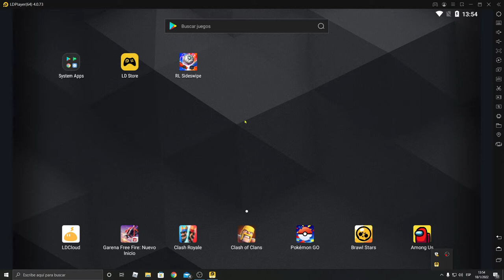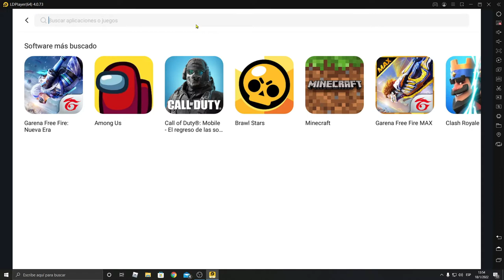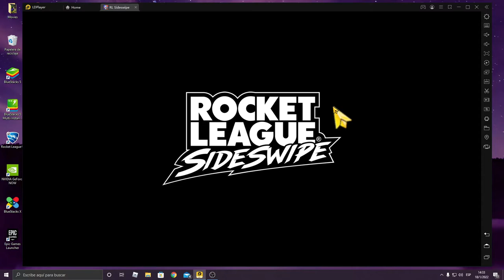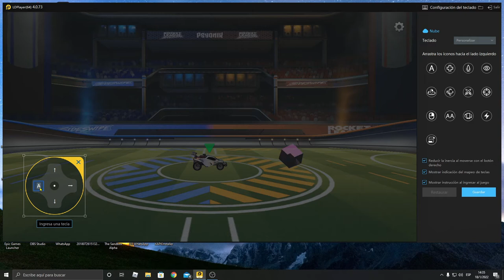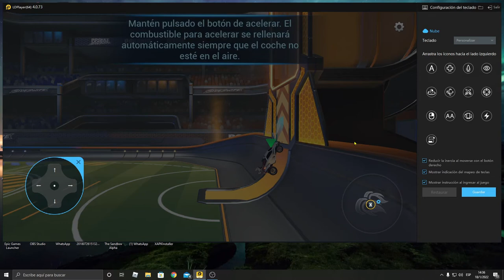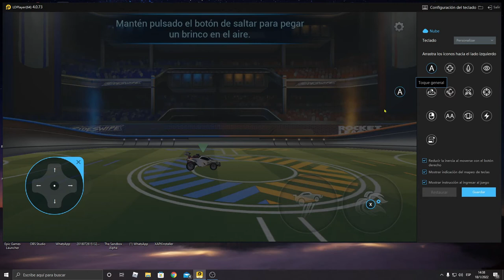ROCKET LEAGUE SIDESWIPE EN PC. COMO CONFIGURAR TECLAS EN EL EMULADOR (ver descripción)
En este emulador si puedo jugar ROCKET LEAGUE SIDESWIPE, se trata de LDPLAYER lo podes descargar desde
EN EL VIDEO TE EXPLICO LO SENCILLO QUE ES CONFIGURAR  LAS TECLAS PARA CONTROLAR TU VEHICULO EN ROCKET LEAGUE SIDESWIPE. Saludos y cualquier duda en los comentarios.